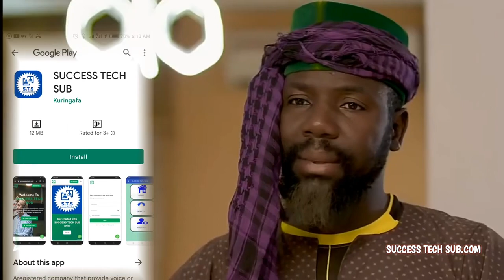INTERVIEW COMEDY ALKAWARIN GOMNATI DARIYA DOLE 😂 SUCCESS DATA SUB